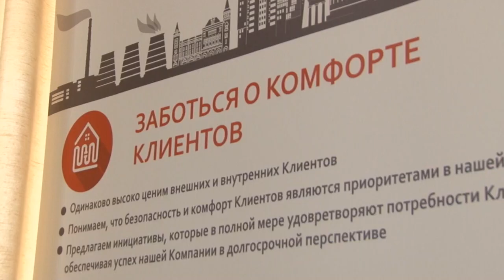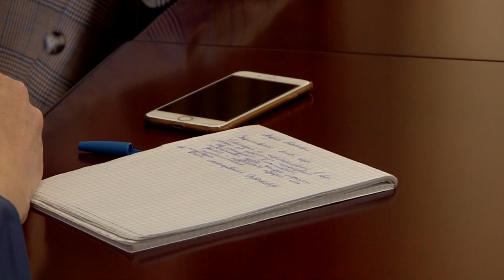Платежи за отопление в Саратове. Комментарий Андрея Вагнера